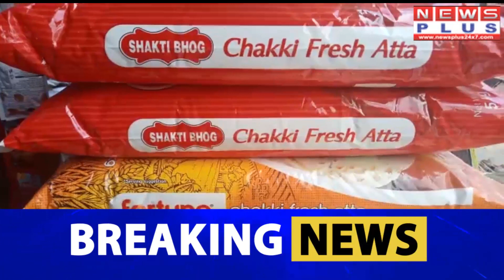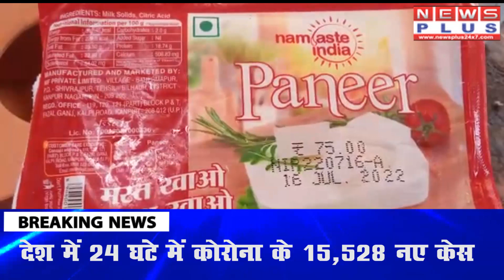जनता पर जीएसटी की मार | News Plus